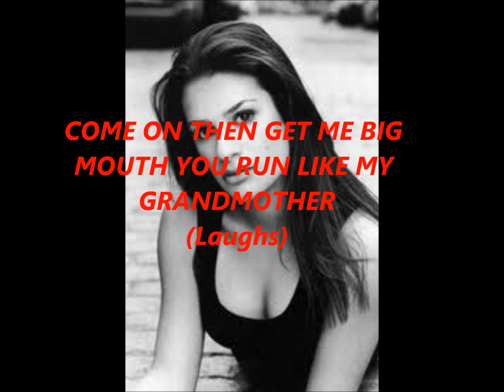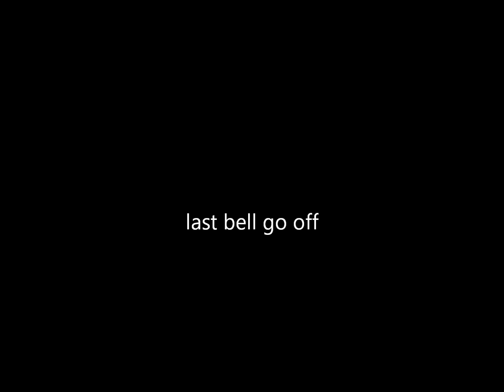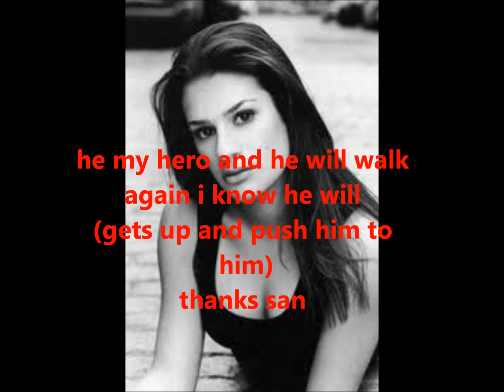i behive in us ep 11 part 4